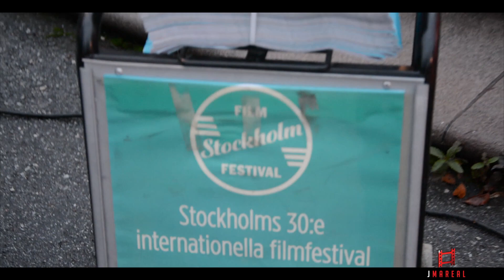Cine al aire libre sobre pantalla de hielo en Kungsträdgården 10 nov 2019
Cine al aire libre sobre pantalla de hielo en el Jardín Real de Estocolmo día domingo 10 nov. 2019.

Por segundo día consecutivo, este domingo 10 noviembre 2019, con motivo del 30 aniversario del Festival Internacional de Cine de Estocolmo y sin importar la fría tarde de apenas 1°, pero que se ha sentido como de 6° bajo cero cosa que no fue motivo para quedarse en casa y no concurrir con la ropa adecuada que a las 16:00 hora señalada se ha organizado y realizado la brillante presentación de la película "The Nightmare Before Christmas" (titulada en español como: "Pesadilla antes de Navidad" de la Dirección de Henry Selick, de Producción Tim Burton, Denise Di Novi y Danny Elfman, con el Guión de: Caroline Thompson, Michael McDowell y Tim Burton, más la Música de Danny Elfman.

The Nightmare Before Christmas se estrenó en Estados Unidos el 29 de octubre de 1993 y fue producida por Walt Disney Pictures.

Film presentado por la directora del certamen Git Scheynius Festival Internacional de Cine de Estocolmo

JMAREAL